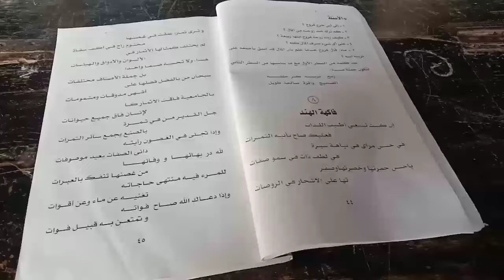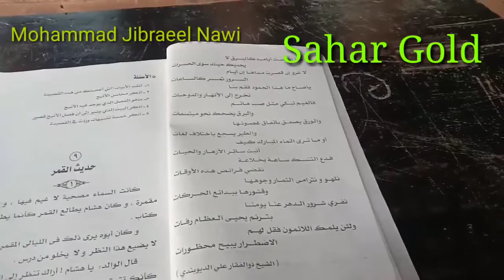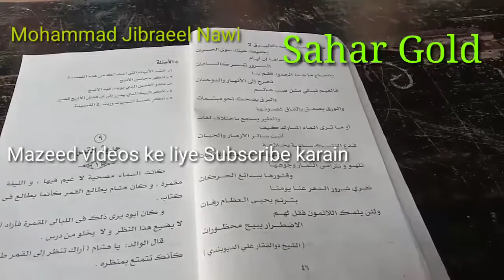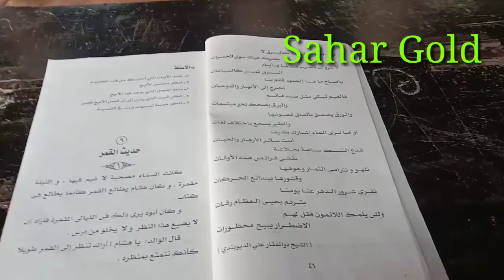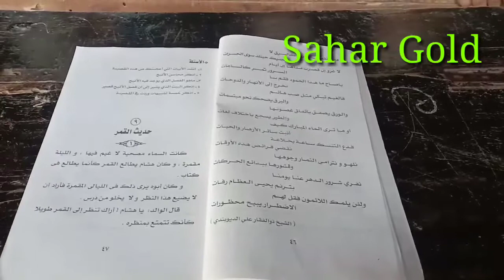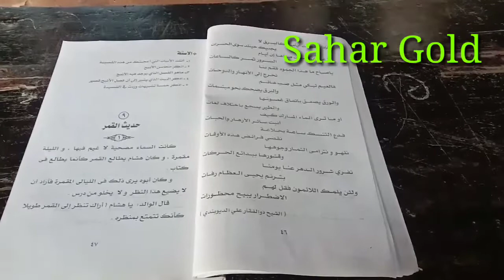درس من القراءة الراشدة الجزءالثالث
درس _الأدب _العربي